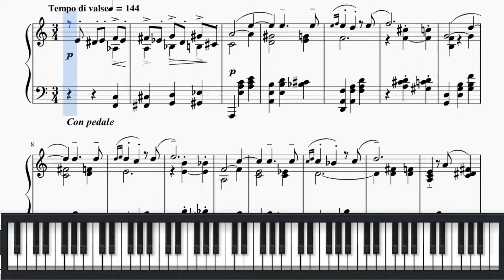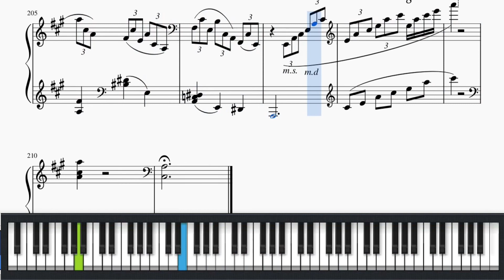Rachmaninoff : Kreisler - Piano Solo - Sergei Vasilyevich Rachmaninoff - sheet music pdf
Rachmaninoff : Kreisler - Piano Solo - Sergei Vasilyevich Rachmaninoff - music score pdf
Sergueï Vassilievitch Rachmaninov
Serge Rachmaninoff